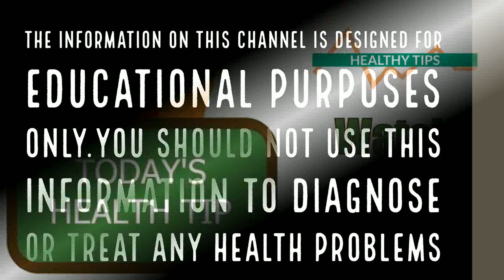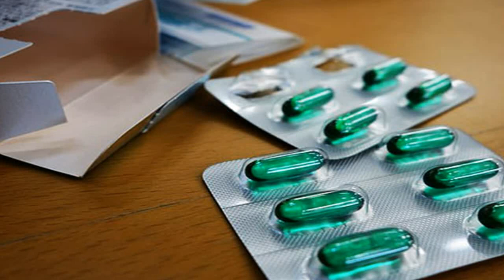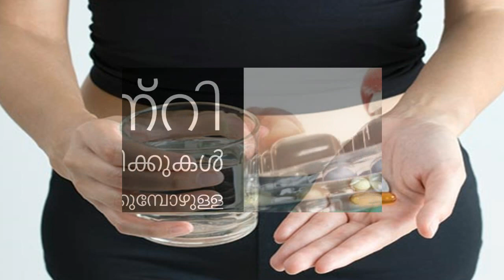ആന്റി ബയോട്ടിക്കുകൾ ഉപയോഗിക്കുമ്പോഴുള്ള പാർശ്വഫലങ്ങൾ||Health Tips Malayalam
ദീർഘകാലം ഇത് ഉപയോഗിക്കുമ്പോൾ ഗുണങ്ങളും ദോഷങ്ങളും തീർച്ചയായും ഉണ്ടാകും